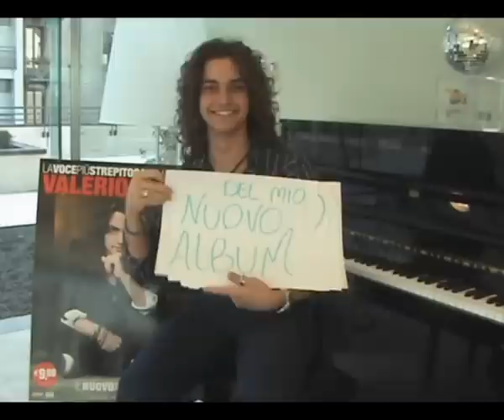Valerio Scanu presenta il suo nuovo album!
"Valerio Scanu", la voce più strepitosa dell'anno in tutti i negozi di dischi e in digitale.